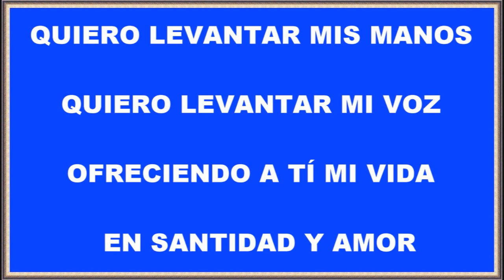Quiero levantar mis manos Miguel Cassina